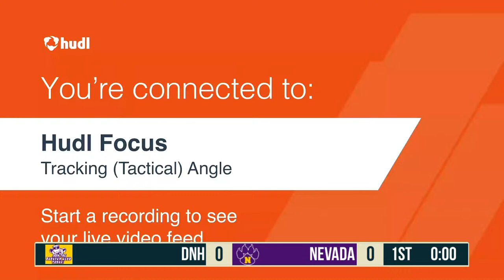Girls Soccer 2024 - Nevada vs. Dike-New Hartford